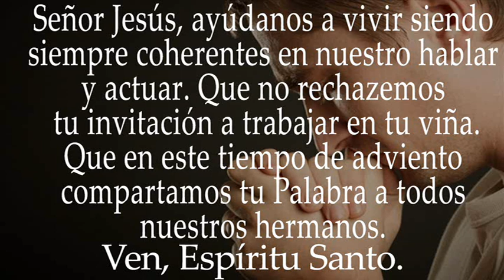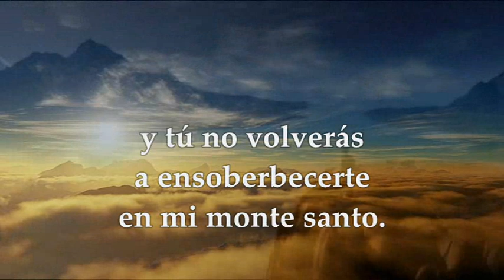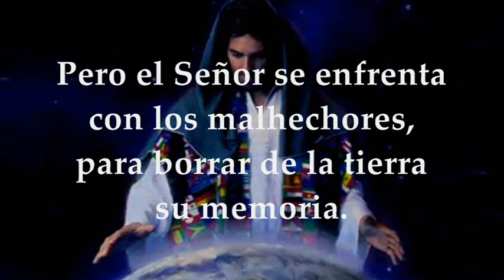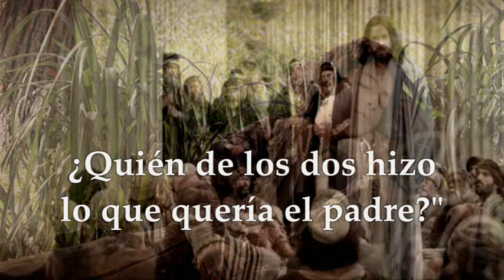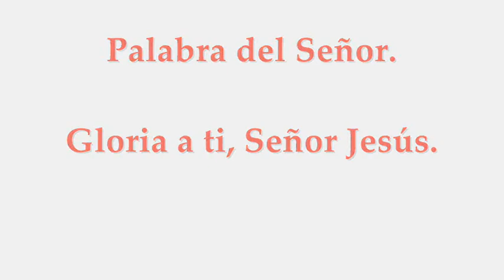EVANGELIO MARTES 14/12/2021 | MATEO 21,28-32 MARTES III SEMANA DE ADVIENTO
EVANGELIO Y LECTURAS EUCARISTÍA MARTES DICIEMBRE 14 DE 2021 MARTES III SEMANA DEL TIEMPO DE ADVIENTO CICLO C Primera Lectura: Del libro Del profeta Sofonías 3,1-2.9-13 Salmo 34(33),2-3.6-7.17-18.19 y 23 R/.Si el afligido invoca al Señor, él lo escucha EVANGELIO Según San Mateo 21,28-32